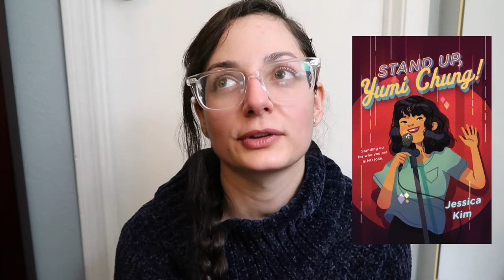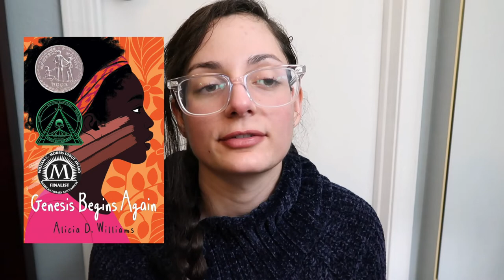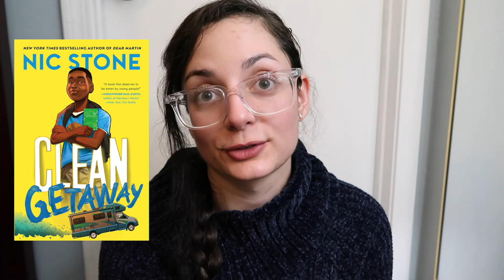The 10 Best Middle Grade Books I Read in 2020!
How many times do I say "depict" or "depiction" in this video? help me